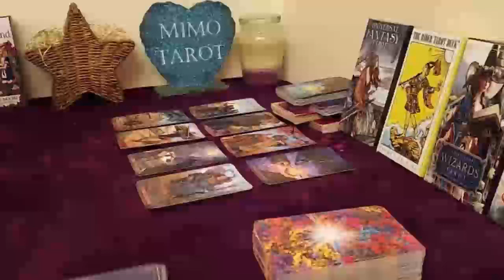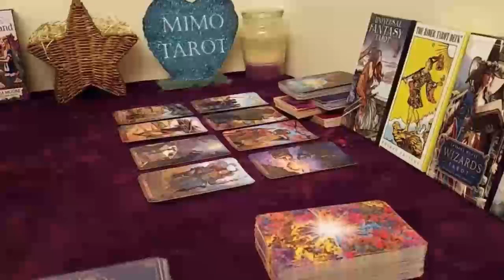libra tarot love reading it comes crashing down1